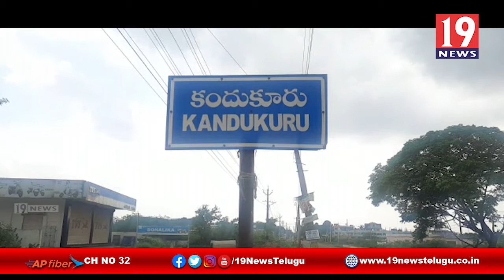కరోనా వ్యాప్తి దృష్ట్యా కందుకూరులో పటిష్టంగా లాక్ డౌన్ అమలు - ప్రకాశం జిల్లా